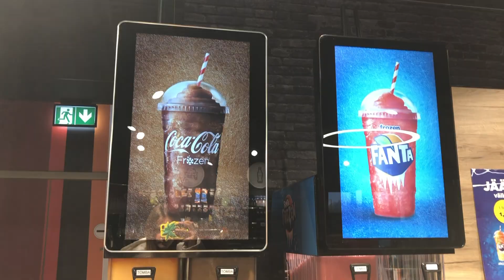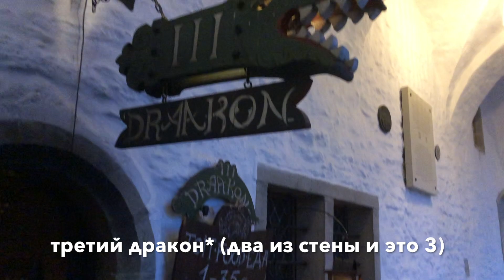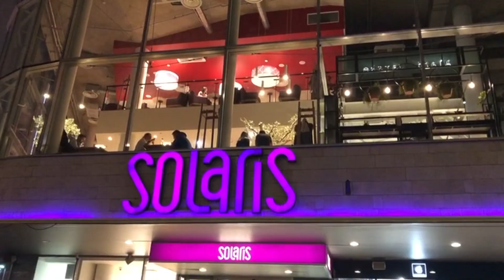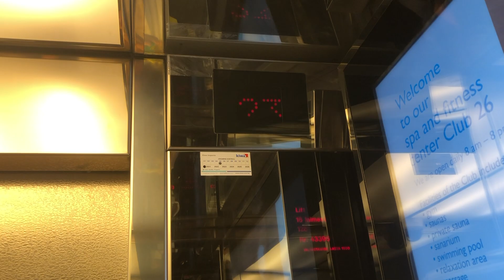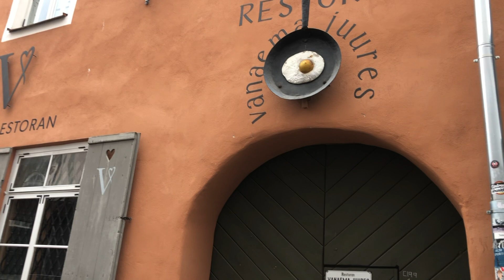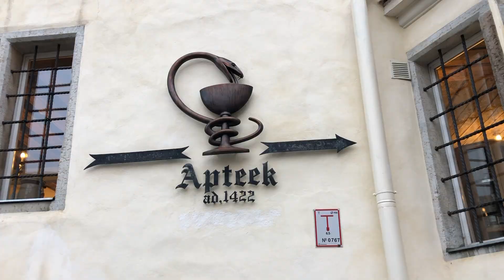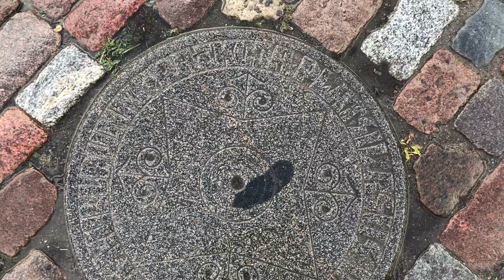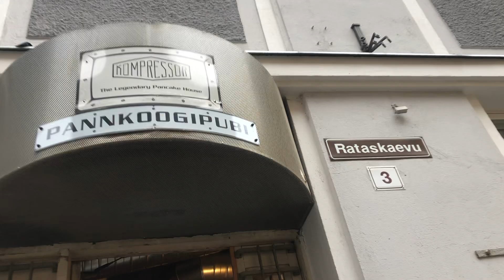Таллин/Эстония/ что посмотреть в Таллине? ВЛОГ/отпуск во время COVID-19/путешествие на машине🦠🇪🇪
В этом видео я покажу вам интересные места в Таллине и расскажу про них!
Я была в отеле Radisson Blu Hotel Olümpia

ГДЕ МОЖНО ВКУСНО ПОЕСТЬ🥩🥞
стейкхаус GoodWin
кафе с блинчиками Kompressor

Меня зовут Мелисса👋🏻
Мне 13 лет🥺
Живу в Латвии (переехала из Москвы)🖤
Занимаюсь танцами😚